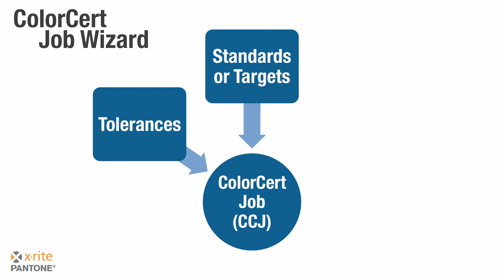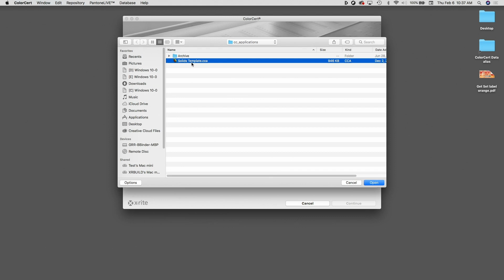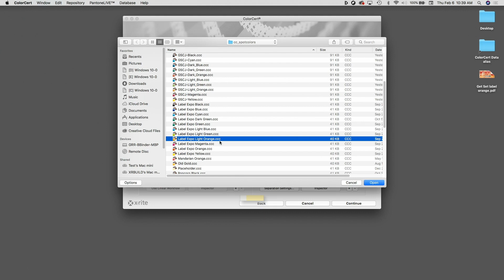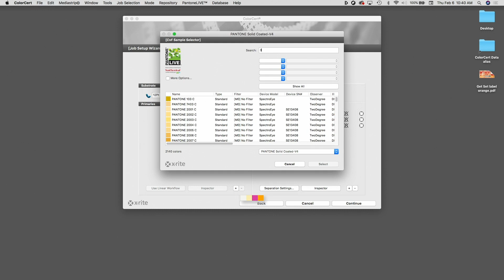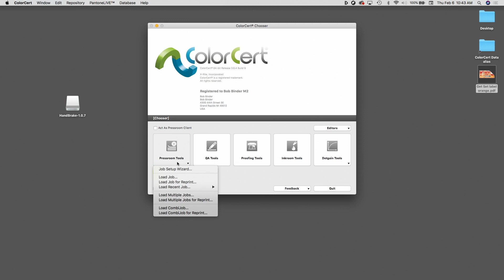An Introduction to ColorCert: The Job Wizard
In part 2, you will learn about ColorCert Jobs and what is included in a job, followed by a demonstration showing the use of the wizard to build a job.